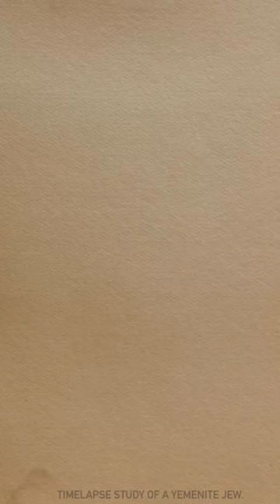Quick ipad procreate study of a Yemenite Jew.